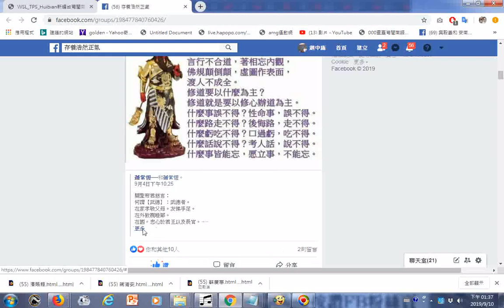關聖帝君慈言談武德